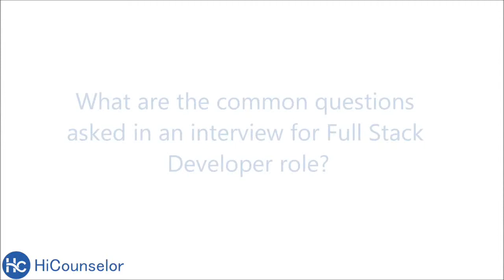What Are The Common Full Stack Developer Interview Questions?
Full stack developer interview questions are neither easy nor difficult. It requires good knowledge and excellent skills to perform. Make sure you are confident enough to answer them and show your technical creativity. Coding is the most critical part of this process.

to connect 1:1 with the industry experts and company insiders